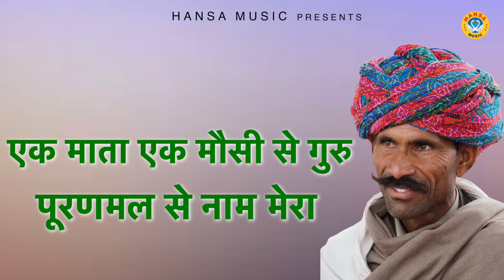Haryanvi Ragni॥ रागनी के शौकीन हो तो जरूर सुने ये रागनी ॥ Ragini // 2022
HM 3479
► Album \ Song : - भक्त पूरन मल
► Singer - प्रवेश शर्मा
Writer - Pt . Raghunath Ji
► Editor :- Arjun Rai

► Genre :- Haryanvi

               Label / Company

►Owner \ Director : Lokman Verma

            Listen To Our Songs On These Platforms
                                              Hungama –